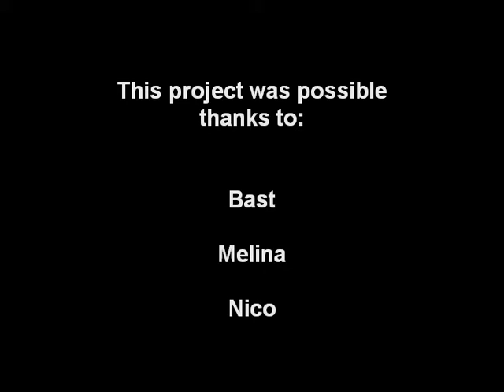Minerva Short Documentary: Still Born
This is the first Minerva short music documentary produced by beewax. It is about Still Born, a underground rock band from Berlin, Germany! If you want to know more about the band go or to the official Minerva website!